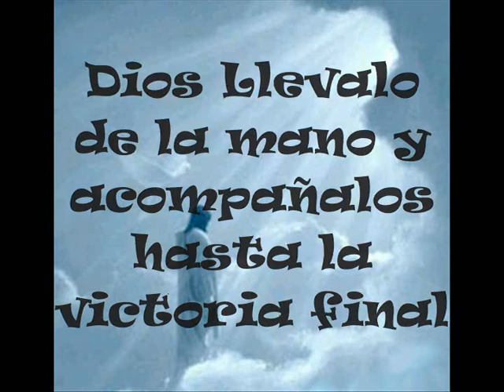Ultimo adios a Corporan de los santos , freddy y luisito.